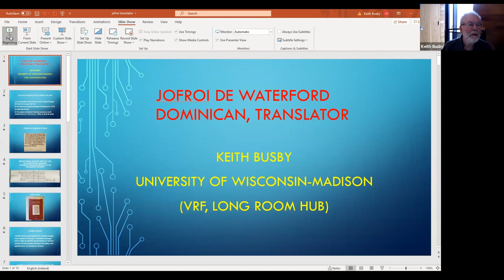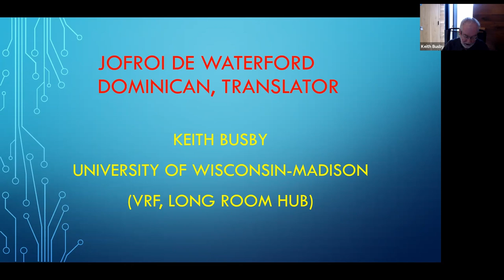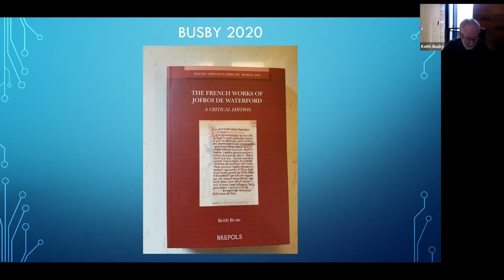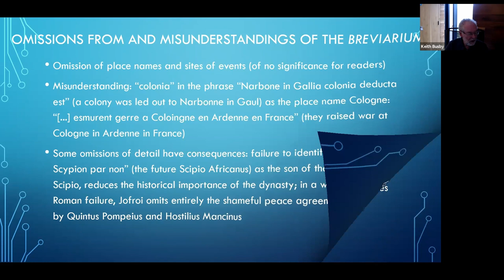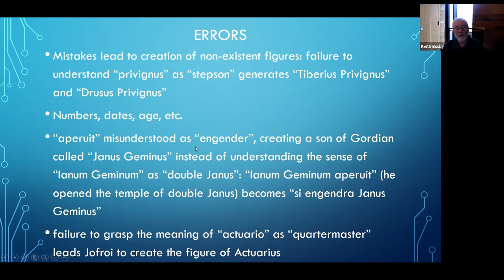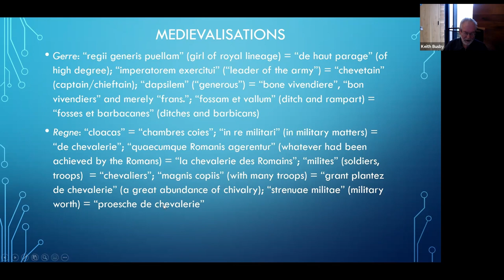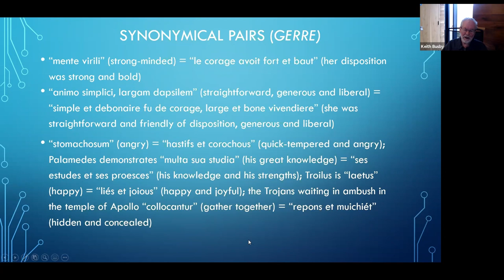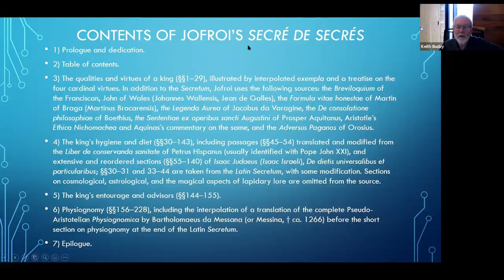Jofroi de Waterford, a translator in medieval Ireland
Jofroi de Waterford, a brother of the Dominican house of St Saviour’s in Waterford, Ireland (Blackfriars Abbey) was a scholar in the late 13th-early 14th century who translated key Latin works into French: these texts were widely read in Western Europe in the late Middle Ages.
Jofroi translated into French and adapted from the Latin three texts ca. 1300: the De excidio Troiae of the so-called ‘Dares Phrygius’; the Breviarium historiae romanae of Eutropius; and Pseudo-Aristotelian Secretum secretorum. While the first two, La gerre de Troi and Le regne des Romains are generally close translations, Le secré de secrés is much modified by omissions and interpolations of exempla and scientific material. It is now thought that Jofroi worked in Waterford, and not Paris as was long assumed: these texts are therefore witness to the importance of French as a literary language in south-eastern Ireland at the time.
Our guest today, Keith Busby, is Douglas Kelly Professor of Medieval French Emeritus at the University of Wisconsin-Madison and Fellow of the Medieval Academy of America. He is currently a Visiting Research Fellow at Trinity Long Room Hub. He has published widely on Old French literature, including a critical edition of Chretien de Troyes's Perceval (1993) and (with Glyn Burgess) a translation of the Lais of Marie de France (1986). His most recent publications include French in Medieval Ireland, Ireland in Medieval French: The Paradox of Two Worlds (2017) and The French Works of Jofroi de Waterford (2020). His current major project is a new edition and translation of the Statute of Kilkenny from 1366.
Professor Busby will look at translation issues and procedures in Jofroi de Waterford's French versions of the De excidio Troiae of the so-called "Dares Phrygius", the Breviarium historiae Romanae of Eutropius, and the Secretum secretorum.